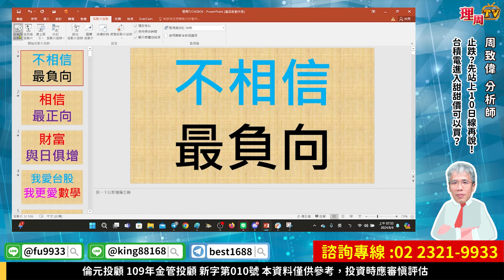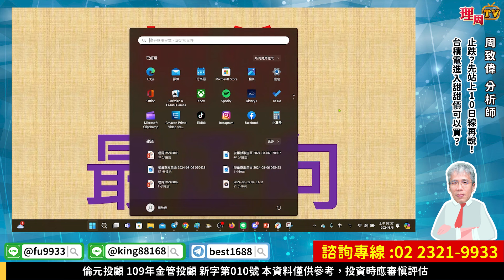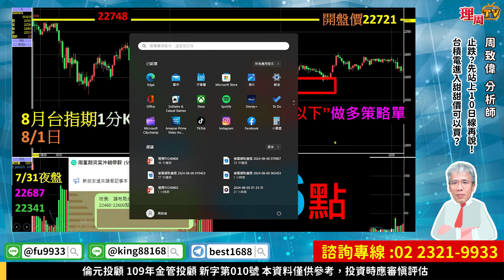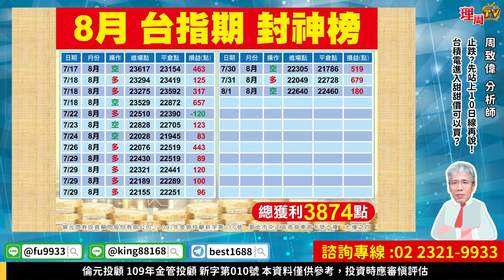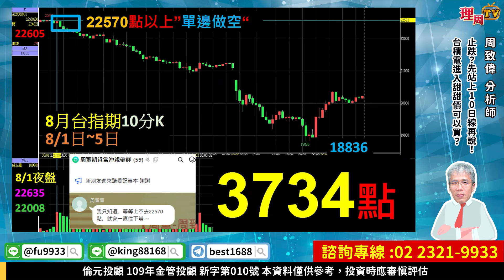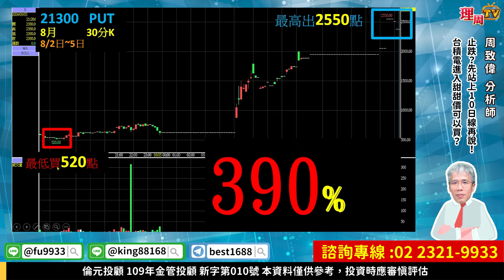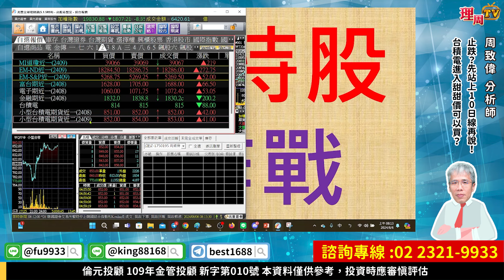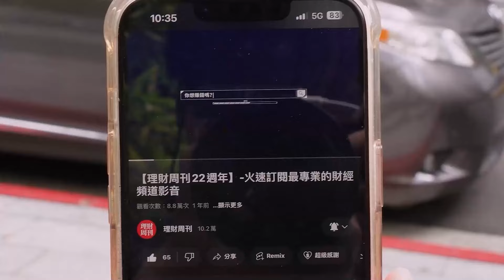理周TV-20240806盤中-周致偉 致富達人／止跌？先站上10日線再說！台積電進入甜甜價可以買？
官方LINE@：@moneyweekly